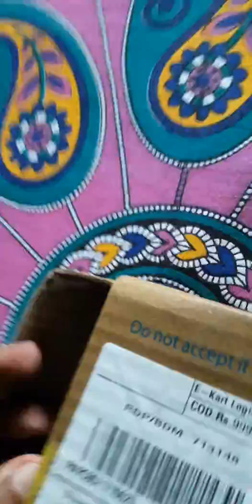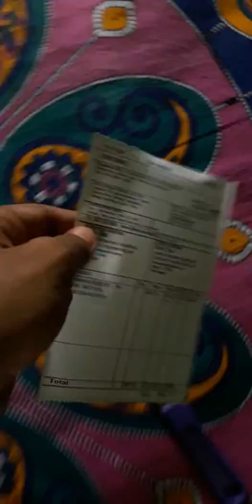Redmi Note 7s Unboxing